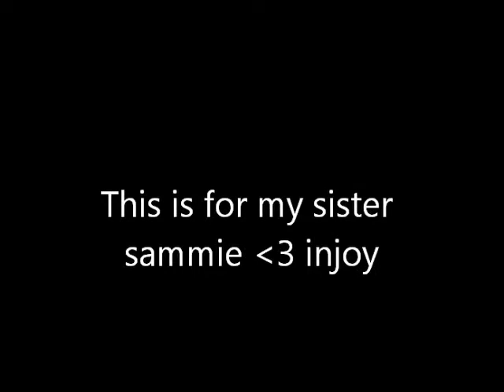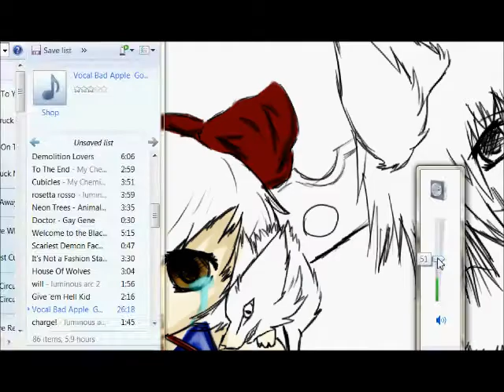in the end speed paint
for my sister sammie. the song is a german song dancing lasha tumbai.
this picture kinda sucks... but i made it for the sake of the scroll of ages and the sword of bacon ::D and if some people dont understand. it sapposed to represent the end of the world. thats why the girl on the left is crying (sammi)